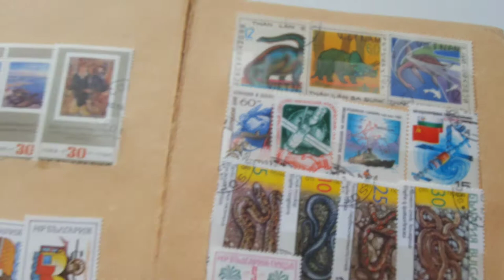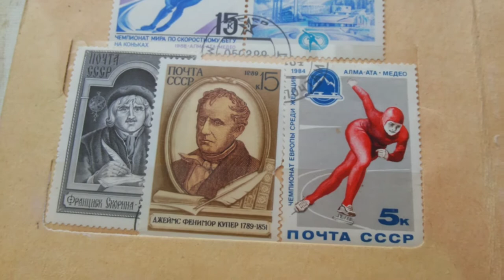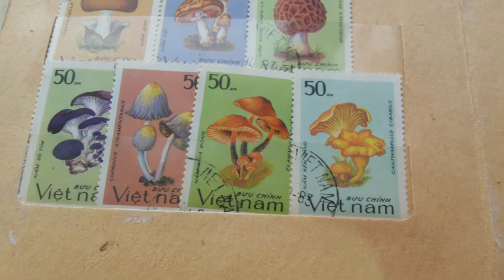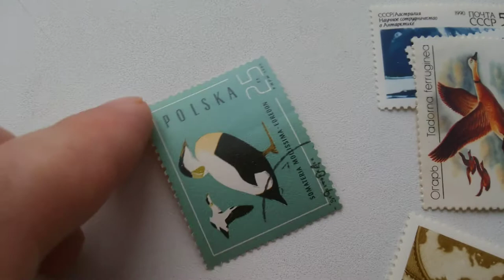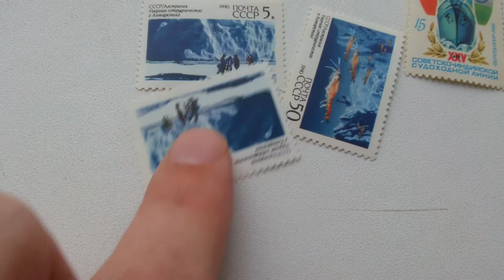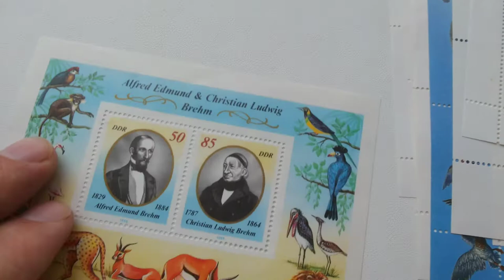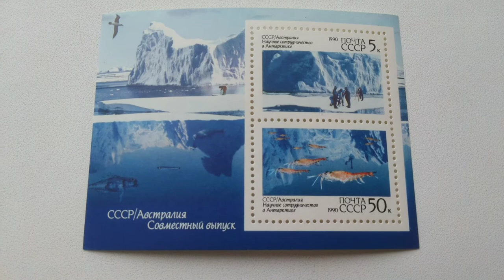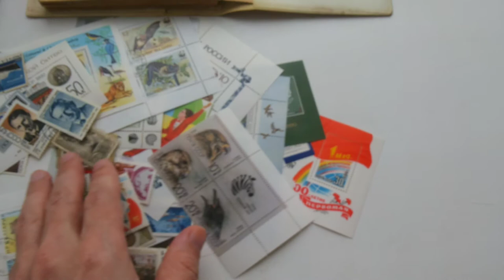Марки ссср и иностранные Белый альбом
альбом с коллекцией марок на различные темы собран с 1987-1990 год